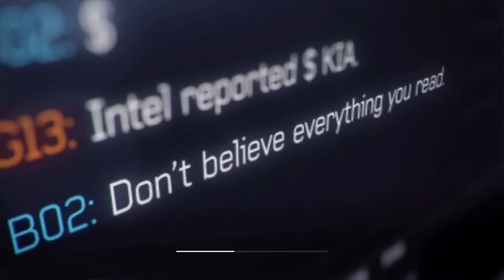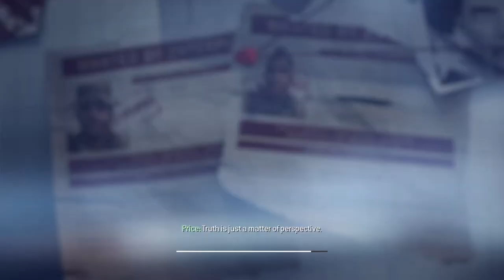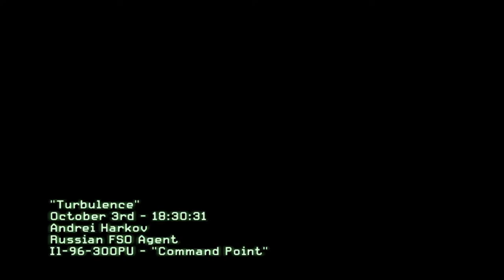Call of Duty: Modern Warfare 3 | ACT I: TURBULENCE | Mission #5 | Using Trainers